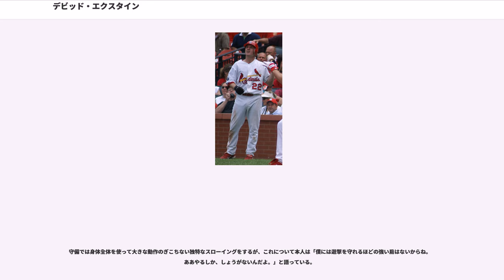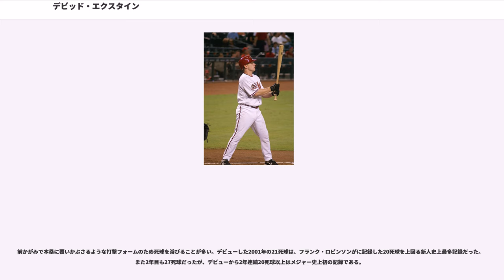デビッド・エクスタイン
デビッド・マーク・エクスタイン（David Mark Eckstein, 1975年1月20日 - ）は、アメリカ合衆国フロリダ州サンフォード出身の元プロ野球選手(内野手)。右投右打。愛称はXファクター（X-Factor）。

妻は女優のアシュリー・エクスタイン。

1月20日、フロリダ州サンフォードで生まれる。父によくヤンキー・スタジアムに連れて行ってもらったり、デール・マーフィーのプレイを観て育つなど、子供の頃から野球と接していた。

、フロリダ大学に入学し野球部に入部する。高校時代から有名な選手には大学から入学前にスポーツ奨学金のオファーが来るのが通例だが、エクスタインにはそれがなかった。そのように期待されていなかったが、1995年・1996年に2年連続でサウスイースタン・カンファレンスの1stチームに選出されるなど結果を出した。このときのチームメイトにはマーク・エリスやブラッド・ウィルカーソンらがいる。

にドラフト19巡目（全体581位）でボストン・レッドソックスから指名され、6月6日に契約。契約後はA-級ローウェル・スピナーズで68試合に出場し、打率.301、4本塁打、39打点、21盗塁だった。

はA+級サラソタ・レッドソックスで135試合に出場し、打率.306、3本塁打、58打点、45盗塁だった。

はAA級トレントン・サンダーで131試合に出場し、打率.313、6本塁打、52打点、32盗塁だった。

はAAA級ポータケット・レッドソックスで119試合に出場し、打率.246、1本塁打、31打点、11盗塁だった。

2000年8月16日にウェイバー公示を経てアナハイム・エンゼルスへ移籍。移籍後はAAA級エドモントン・トラッパーズで15試合に出場し、打率.346、3本塁打、31打点、11盗塁だった。

2月1日にエンゼルスと1年契約を結んだ。4月3日のテキサス・レンジャーズ戦でメジャーデビュー。その後は主に1番打者・遊撃手のポジションを任され、153試合に出場。166安打、打率.285、4本塁打、41打点、29盗塁と好成績を残し、死球（21個）と犠牲バント（16個）はリーグトップを記録。新人王投票では4位にランクインした。

3月11日にエンゼルスと1年契約に合意。この年も1番・遊撃手に固定され、152試合に出場。打率.293、8本塁打、63打点、21盗塁だった。死球と犠牲バントは2年連続でリーグトップを記録した。ポストシーズンではチームがワールドシリーズへ進出。エクスタインは全7試合で先発起用され、打率.310を記録。チームのワールドシリーズ制覇に貢献した。

3月6日にエンゼルスと1年契約に合意。しかし、開幕後は打率.250を切るなど不調が続き、8月20日には左足の故障で15日間の故障者リスト入りした。9月9日に復帰したが、9月は11試合の出場にとどまった。この年は120試合の出場で打率.252、3本塁打、31打点、16盗塁だった。

2月12日にエンゼルスと1年契約に合意。この年は142試合に出場し、打率.276、2本塁打、35打点、16盗塁の成績に終わった。オフの12月21日にFAとなった。エンゼルスはレッドソックスの遊撃手、オーランド・カブレラと契約し、エクスタインと再契約することはなかった。

2004年12月23日にセントルイス・カージナルスと総額1025万ドルの3年契約を結んだ。カージナルスの正遊撃手だったエドガー・レンテリアがレッドソックスへ移籍、続いてレッドソックスの正遊撃手だったカブレラがエンゼルスへ移籍し、そしてエクスタインがエンゼルスからレンテリアの抜けたカージナルスへ移籍、という選手の流れはメリーゴーラウンドに喩えられた。カージナルスファンからはもっといい選手を取れなかったのかという声もあったが、それに対しトニー・ラルーサ監督は「年俸では（レンテリア）700万ドルの差があるが、それほど差のつくような選手ではない」と発言している。

は、一番・遊撃として自己最多の158試合に出場し、打率.294、8本塁打、61打点、11盗塁を記録。7月にはオールスターゲームに初めて選出されたほ...